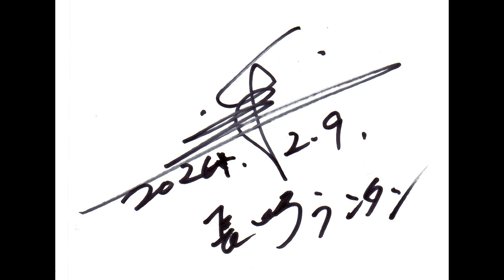【４K[】長崎ランタンフェスティバル2024 前夜祭でのSissi-Ji（シーシィチィ）さんによるステージです。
【撮影】
2024年2月9日
撮影・編集：なか

【Abemaプロフィールより】
Sissi-Ji（シーシィチィ）
季文馨 （キ　ブンキョウ）

中国・上海生まれ。
幼い時から音楽と踊りが好きで、9歳のときから上海音楽学院教授より胡弓を習い始めた。
１９９１年「上海市青少年民族音楽大会」で優勝。
その後、上海戯曲学校や上海音楽学院で胡弓・京胡や伝統民族音楽を習得。

１９９８年上海京劇院に所属。香港、インドネシア、マレーシアなどアジア各国で公演し脚光を浴びる。
また、京劇の舞台でも活躍し上海音楽学院では演出部の監督も務める。

２００３年４月来日。日本語を勉強して、作曲、編曲そしてコンピュータ音楽制作を学ぶため、２００４年４月から活水女子大学音楽学部応用音楽学科に留学。

長崎ランタンフェスティバルでは、メイン演奏として連日出演。

1stアルバム「恋月（ＲＥＮＧＥＴＳＵ）」をリリース
２００６年「ＣＤ「貴妃酔酒＆月下美人」リリース
２００７年２ｎｄアルバム「螺旋（らせん）」リリース
２００８年３月に活水女子大学音楽学部応用音楽学科を卒業。

在学中の国際交流活動が評価され、学長特別表彰や長崎県国際交流協会会長賞を顕彰。
大学卒業後は、長崎を本拠地にして、音楽活動を続けている。

三味線やジャズなど様々なコラボレーションにチャレンジし、九州・沖縄、関東、関西方面でも幅広く公演するほか、
現在は二胡の指導者として、講師としても活躍している。

二胡を立って弾き歌って踊るのがSissiの特徴的な演奏スタイル。